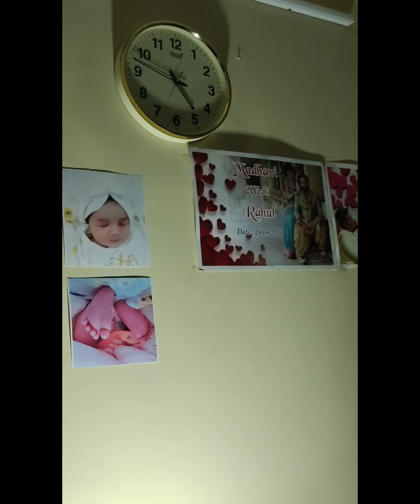ನಮ್ಮ ಮಗಳ ತೊಟ್ಟಿಲು ಶಾಸ್ತ್ರ 😍 ತಾತ ಆಸೆಯಂತೆ ತೊಟ್ಟಿಲು ತಂದ್ರು 🥰 Family jothe ಪಾಪು ge ದೇವರ ಹೆಸರು ಇಟ್ಟೆವು 💖